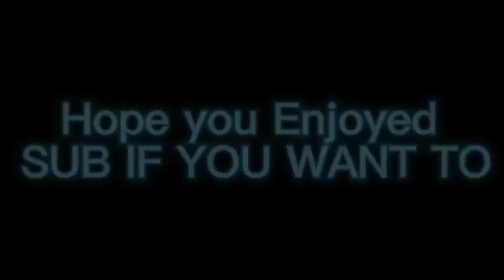Trying different legends pt3